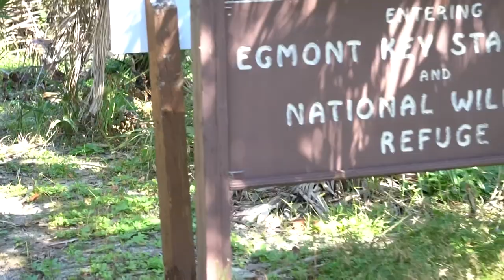Find Your Way: Marlon Preuss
Follow Marlon Preuss as he explores the trails, wetlands and wildlife at the Crystal River Complex in Florida. Marlon is an artist who ventures into the outdoors to discover inspiration for his works. See how he transforms his first time into National Wildlife Refuges into illustrations for our latest coloring book.  Learn more about the adventures awaiting at the Crystal River Complex